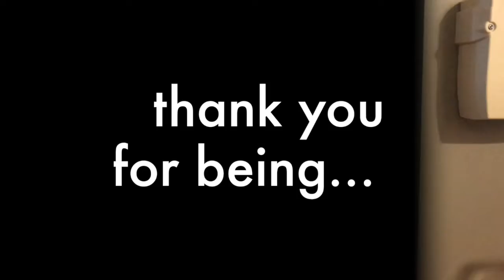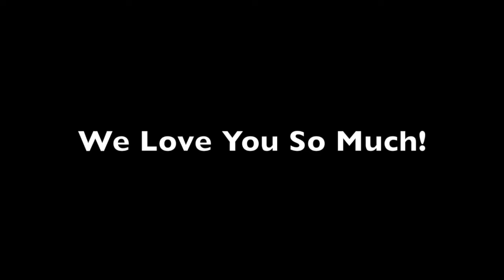Happy Father's Day